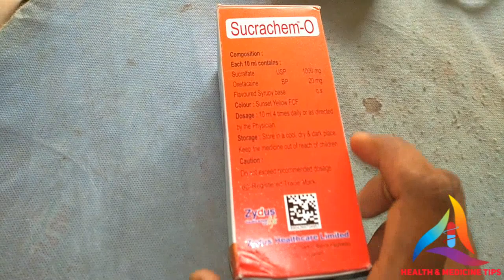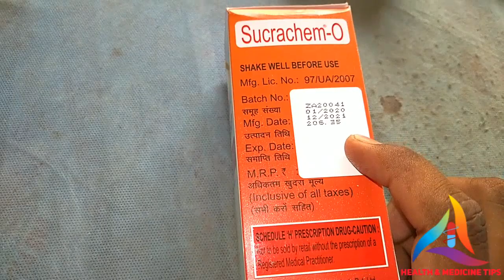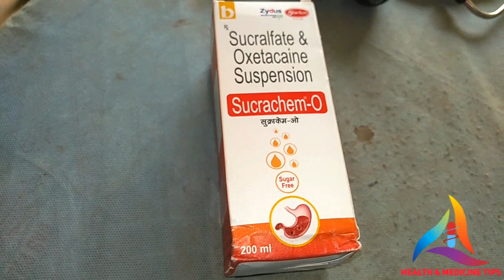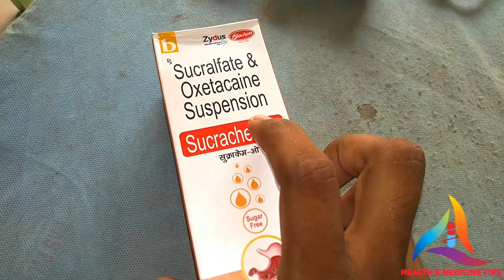Sucrachem o Suspension Review Bengali. 🔥Sucralfate and oxetacaine Suspension.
Sucrachem-O Suspension.